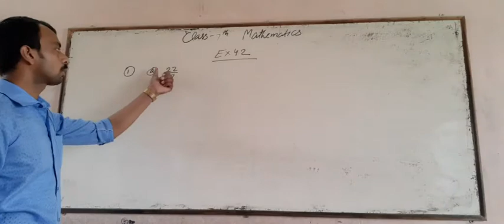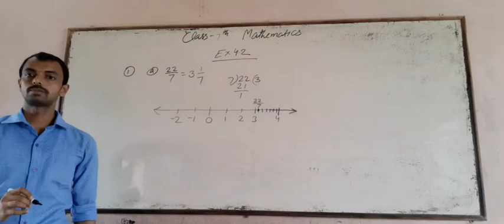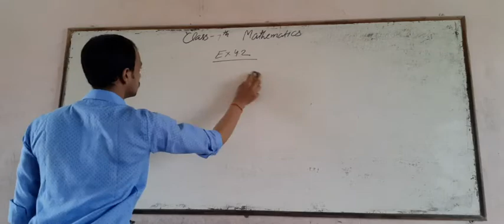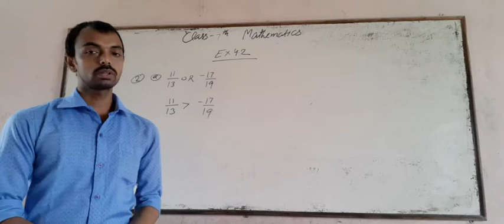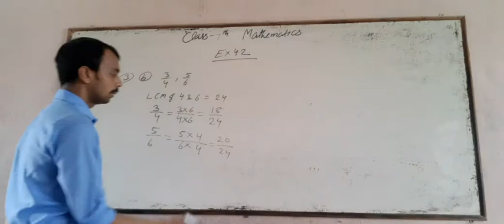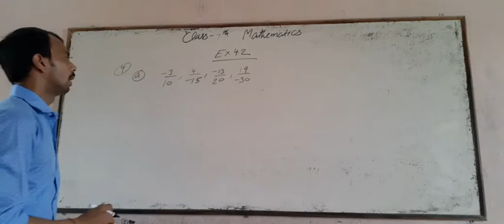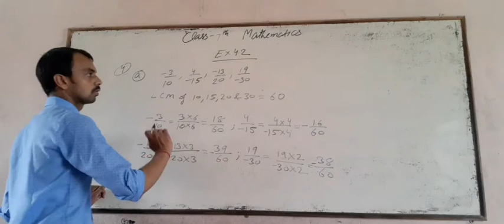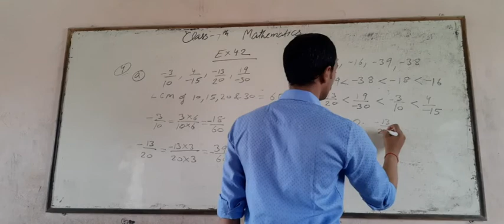Class 7 Maths exercise 4.2 video 18